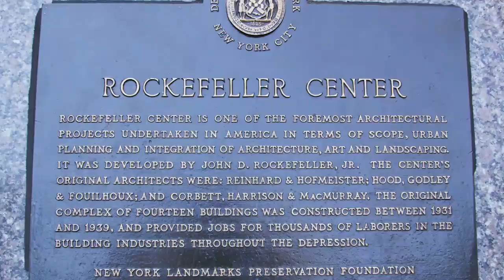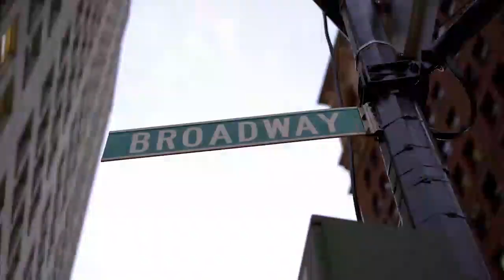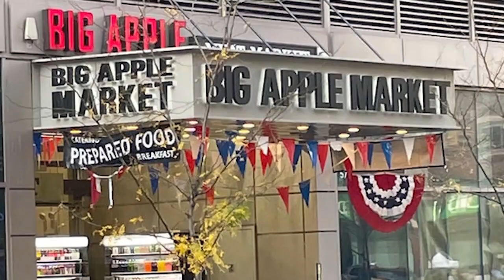Exploring Midtown Center: A NYC Neighborhood Tour with Peter McLean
Have you ever dreamed of calling Midtown New York home?

Join Peter McLean as he guides you through a mesmerizing tour of this iconic neighborhood! Wondering about landmarks, hidden gems, and cultural highlights?

Whether you're considering a move or just exploring, this video is your ultimate guide to Midtown New York. Ready to dive into the heart of Manhattan? Hit play and let's explore Midtown Center together! Share your thoughts and questions below—I'm here to make your NYC dreams a reality!"
Chapters
00:00: Introduction
00:33: Exploring Midtown Manhattan's Location
01:06: Living in Midtown Manhattan: What to Expect
01:47: Key Employers in the Neighborhood
02:55: Premier Shopping Destinations
03:31: Overview of Neighborhoods
04:18: Dining Options in the Area
04:18: Additional Insights
05:22: Wrapping Up
Welcome to my weekly VLOG PM New York about everything real estate. It is a summary of opinions from various financial experts about the fall housing market.

In this video, we're going to find out the best time of the year to sell your home.

Video Title: What Is The BEST TIME Of The Year To SELL? Find Out Now!!! | PeterMcleanNYC.com

👉  PM New York:

 • 5 Buyer Myths In ...

👉  Listing Videos:

 • 474 West 158th St...

✅  Other Videos You Might Be Interested In Watching:

👉  Will Mortgage Rates Go Down Or Up? Why wait?

 • Will Mortgage Rat...

👉  What The Experts Are Saying About The Fall Housing Market!

 • Housing Market Is...

👉  The TRUE STRENGTH of Home Ownership TODAY!

 • The TRUE STRENGTH...

👉  Why Home Owners Are Selling RIGHT NOW!!!

 • Why Home Owners A...

✅   Welcome To Peter McLean NYC.

Peter McLean is a top New York Luxury Professional at The Corcoran Group, Who has an extraordinary range of experience in real estate with the highest level of customer service. He also has an impressive track record of delivering exceptional results for every client he serves.

Peter helps make the real estate transaction process as seamless and efficient as possible, quickly assessing a client's specific needs and presenting them with the full range of options available to suit both lifestyle and budget.

For Standardized Operating Procedures, Fair Housing & Licensing please visit at Corcoran.com.